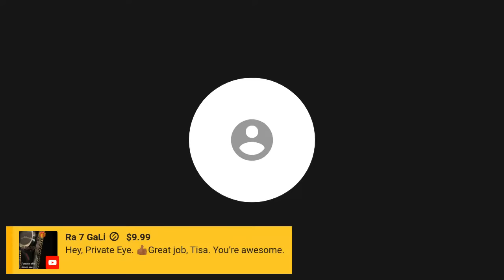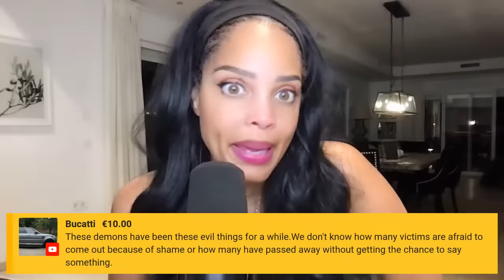50 Cent|Fed Charges|Legal Issues|Y'all Diddy Karma Is Here & I Love That For Him